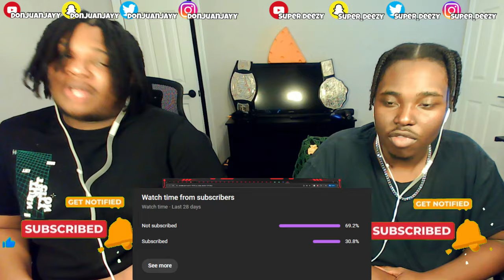IS THIS THE BEST SUSPECT??? BLOODLINE Reacts to Suspect AGB x Trigz HRB - KNOCK KNOCK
Instagram  ~ @DonJuanJayy
Twitch ~ @DonJuanJayy